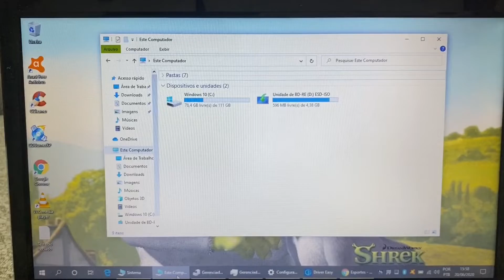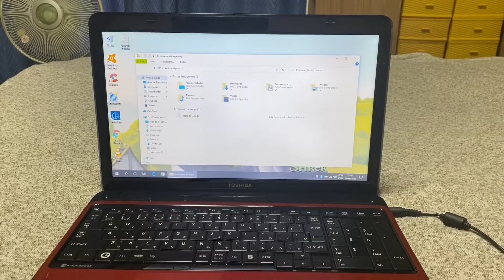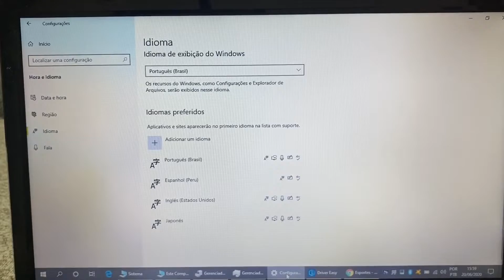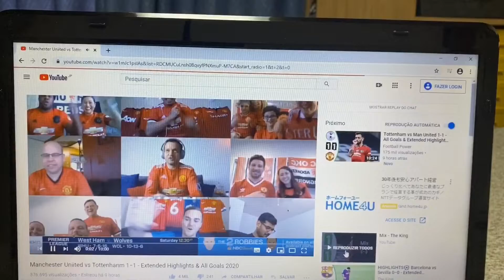Notebook Toshiba Core i5 com SSD HDMI Bluetooth Blu-ray Barato 🙀 Vendido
¥15,000

Modelo 2011
Intel Core i5 CPU M480 2.67GHz (1 Geração )
4 Giga Memoria DDR3
Wi Fi
Bluetooth
Entrada Sata